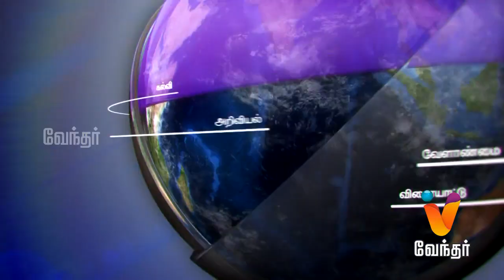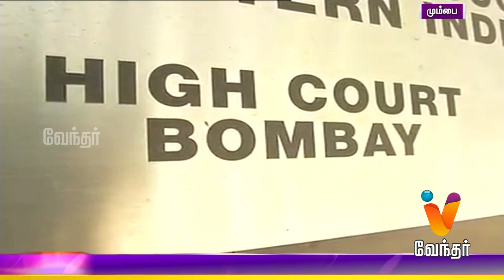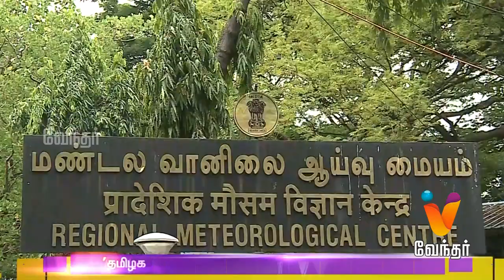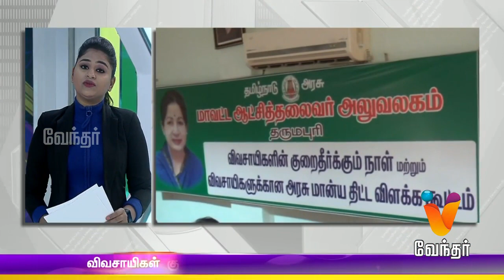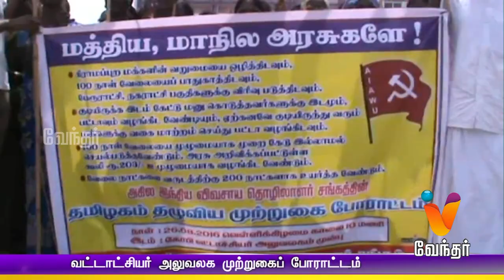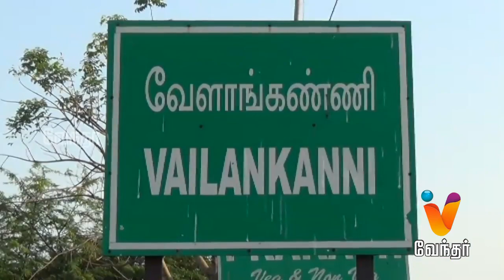Night News 7.30 pm | (26/08/2016)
Sunset News. Watch the breaking news and latest updates in Politics, Social issue, Election, Sports, Business, etc. in News at 7.30 pm only on Vendhar News.

Vendhar Tv Exclusive
Catch all the hard hitting debates from Thinnai 👊👊👊

7 பேர் விடுதலைக்கு என்ன தடை?